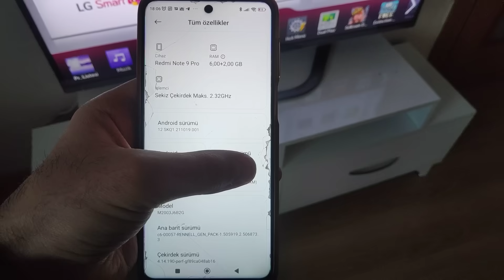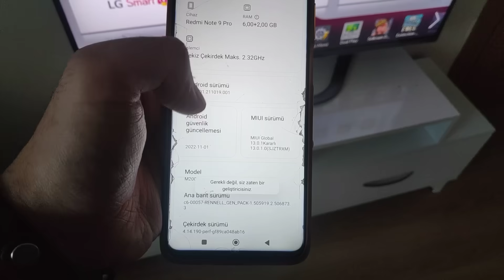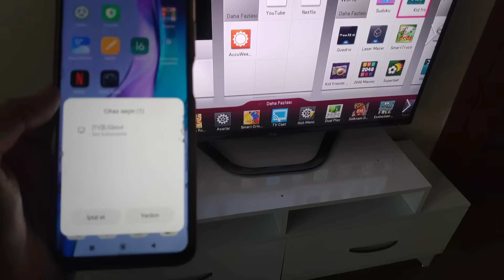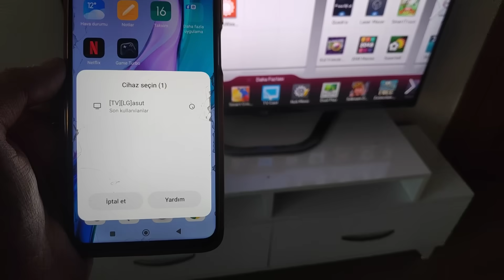Xiaomi ekran yansıtma sorunu %100 ÇÖZÜM !!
Xiaomi telefonlarda ekran yansıtma sorunu  asıl çözülür video da detaylı anlattım umarım video faydalı olmuştur.